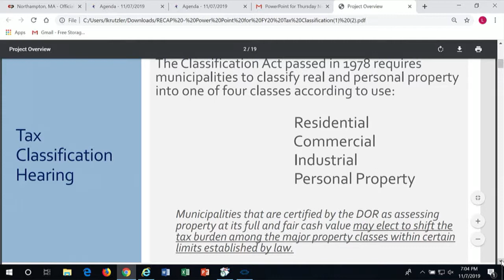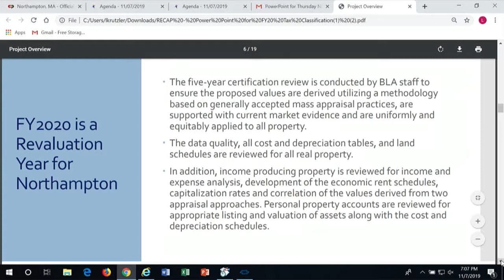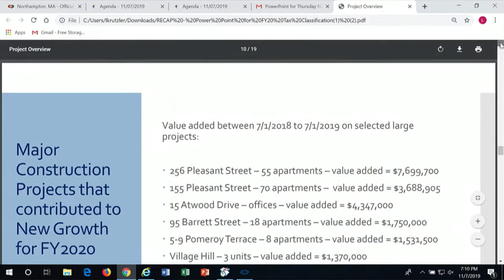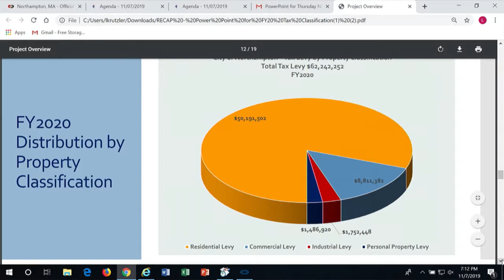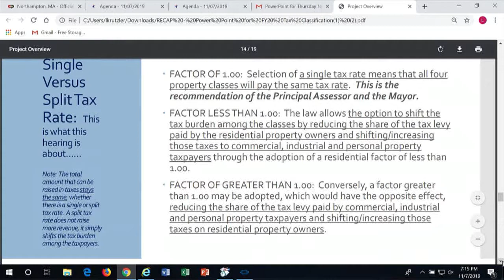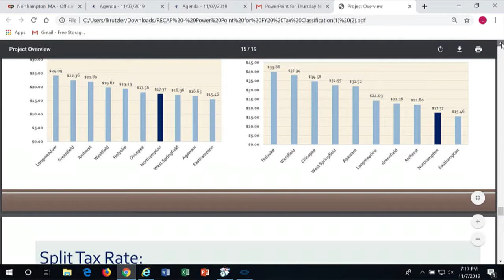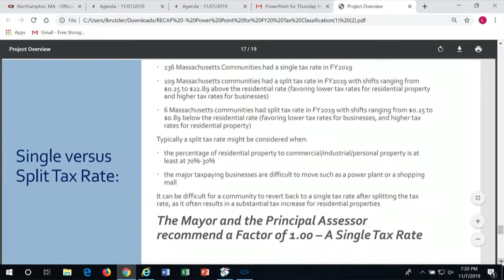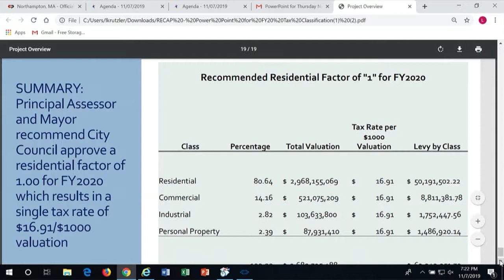Northampton City Council 11/7/2019